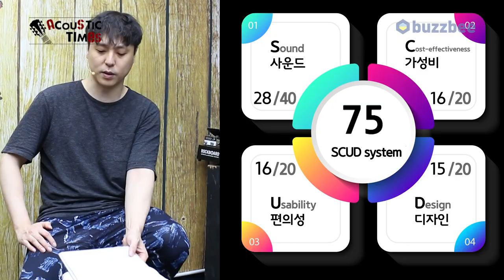[AcousticTimes 1061회] Taylor 어쿠스틱기타 AD17e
0:00 오프닝
5:44 스펙(Spec)
6:29 사운드 테스트(Sound test)
9:43 시연 (Demo)
11:22 한줄평
12:16 SCUD 점수